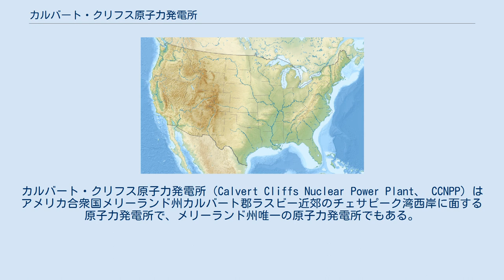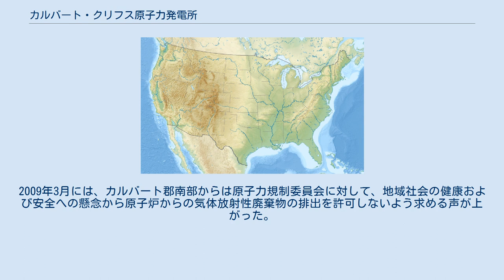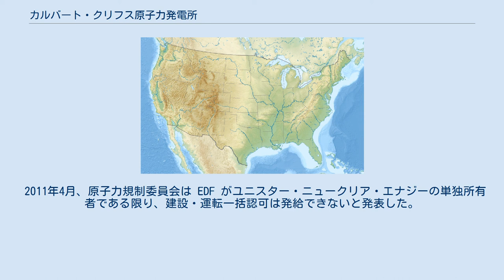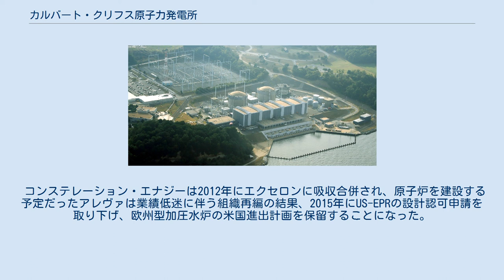カルバート・クリフス原子力発電所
カルバート・クリフス原子力発電所（Calvert Cliffs Nuclear Power Plant、 CCNPP）はアメリカ合衆国メリーランド州カルバート郡ラスビー近郊のチェサピーク湾西岸に面する原子力発電所で、メリーランド州唯一の原子力発電所でもある。
 熱出力2737MWth、電気出力約860MWeのコンバッション・エンジニアリング製第2世代型加圧水型原子炉が2基設置されており、エクセロンとフランス電力 (EDF) の合弁会社である CENG が所有・運営している。
所内電力は1基あたり約50 MWeである。
蒸気タービンは飽和蒸気を使用する再熱型であり、1台の高圧タービンからの排気を2段式の再熱器で昇温し、3台の低圧タービンを駆動する構成で熱効率 約33%を得ている。
蒸気タービンと発電機は、1号機がゼネラル・エレクトリック製、2号機がウェスティングハウス・エレクトリック製とメーカーが異なっており、このため電気出力も1号機が863MWe、2号機が855MWeとわずかながら異なる。
蒸気タービンの排気はチェサピーク湾から取水した海水で冷却される。
 1号機は1975年、2号機は1977年に商業運転に入り、2基の総工費は約7億6,600万ドルであった。
 1号機は2台の蒸気発生器を2002年に、原子炉圧力容器の上蓋に当たるシールドプラグを2006年に交換した。
また、2号機は蒸気発生器とシールドプラグをそれぞれ2003年、2007年に交換した。
 冷却水取入口周辺は、人気の釣りスポットになっている。
1号機と2号機はチェサピーク湾の水を取り入れて、タービン復水器や一次系・二次系補機類の熱交換器の冷却に利用している。
タービン復水器への給水量は、原子炉1基あたり毎分120万ガロン (毎秒75,000リットル) に上る。
大量の海水が利用できるおかげで排水の温度は給水より 6.7°C 高くなるだけなので、カルバート・クリフス原子力発電所では排水の冷却用に冷却塔を設けずに済んでいる。
ただし、その流量ゆえに排水口付近では強烈な離岸流が生じ、排水口付近は人はおろか魚にとっても危険な場所になっている。
増設が検討されていた3号機では、熱効率の向上により必要な冷却水量は1号機・2号機の合計の約10％で済み、魚類への影響は1号機・2号機の3.5%未満になるとされていた。
 2009年2月、カルバート・クリフス原子力発電所は692日間連続運転を達成し、加圧水型原子炉の連続運転日数記録を打ち立てた。
また、2008年の2号機の設備利用率は101.37%で、これも世界記録であった。
 原子力規制委員会は、原子力発電所の周囲に2つの緊急時計画区域を設定している。
半径10マイル (16 km) の範囲は大気中に放出された放射能への曝露および吸入が懸念されるエリア、半径50マイル (80 km) のエリアは放射能汚染された食物および飲料水を通じた被曝が懸念されるエリアである。
 2010年米国国勢調査のデータによると、半径10マイル (16 km) 以内の人口は48,798人、半径50マイル (80 km) 以内の人口は2,890,702人で、前回2000年の国勢調査からそれぞれ86.4％の増加と2.0%の減少であった。
半径50マイル以内には首都ワシントンD.C.（市内中心部まで45マイル）も含まれる。
 2001年、ドミニオン・エナジーのコーブポイントLNG基地で海外からのLNG輸入再開が検討されるようになると、地元住民はカルバート・クリフス原子力発電所とコーブポイントLNG基地がわずか3マイルしか離れていないことに懸念を示すようになった。
これは1979年10月にコーブポイントLNG基地でLNG漏れによる爆発事故が起きた過去があったためであるが、連邦エネルギー規制委員会 (FERC) は爆発やテロ攻撃によるリスクがあるとは考えていないと説明した。
 2010年8月に公表された米国原子力規制委員会の調査報告では、カルバート・クリフス原子力発電所の地震による炉心損傷リスクは1号機で10万年に1回、2号機で8万3千年に1回と推定された。
 2号機は2013年9月5日に試験中の誤動作により緊急停止したが、必要な処置を施して2013年9月10日に運転を再開した。
 ジョンズ・ホプキンス大学の研究者らは、発電所からの温排水がチェサピーク湾の生態系、特にチェサピークワタリガニに悪影響を及ぼすこと...